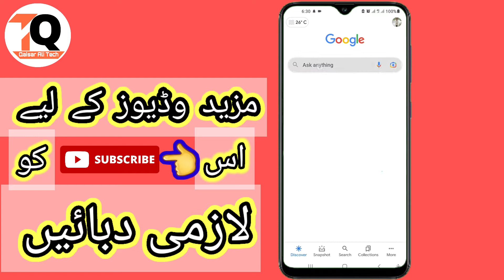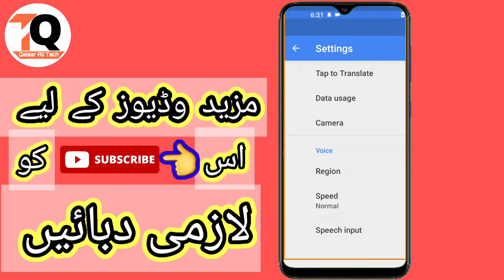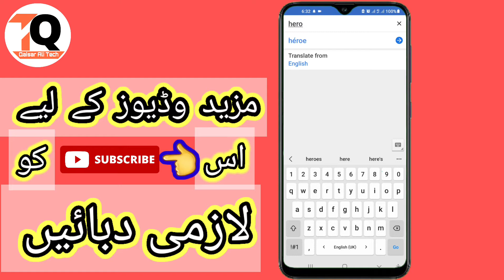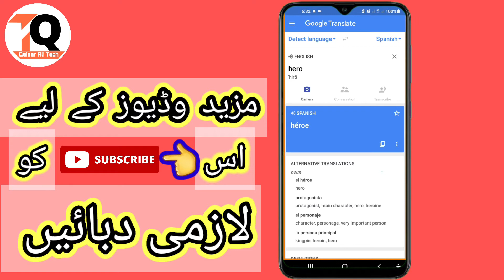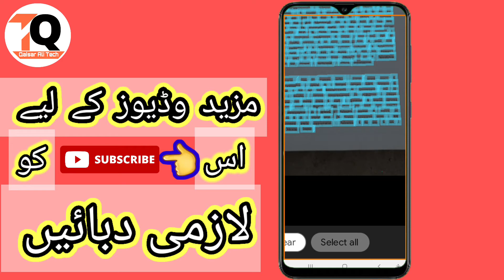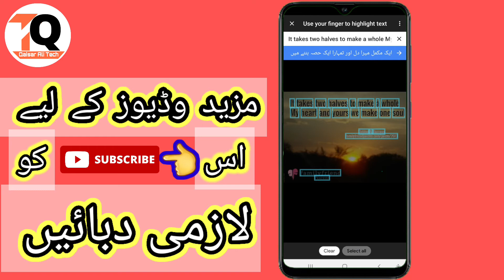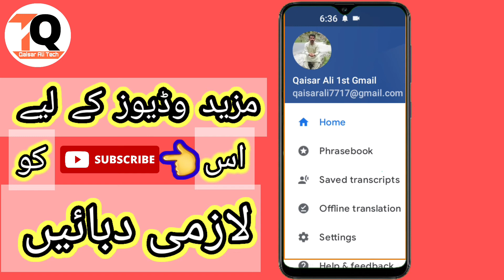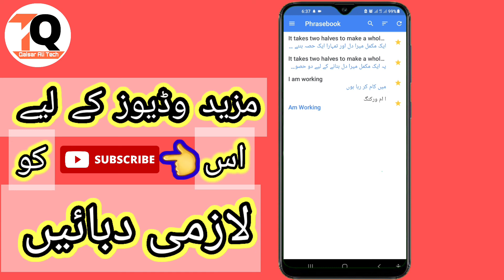Google Translate Tips And Tricks in Urdu. Learn 7 Amazing Tips of Google Translate.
Google translate Full Review link